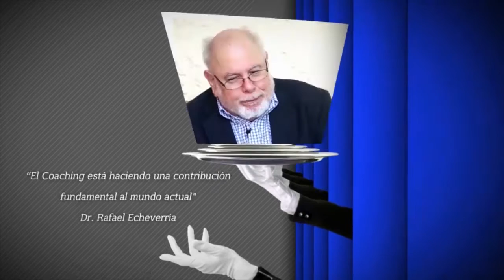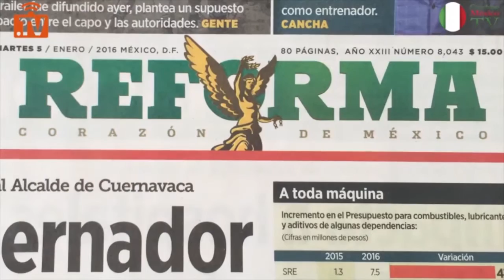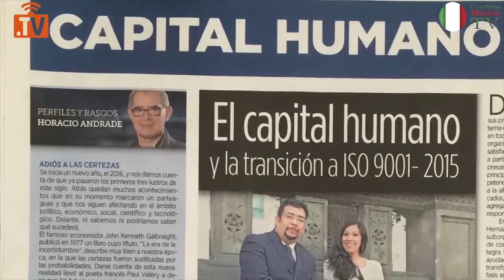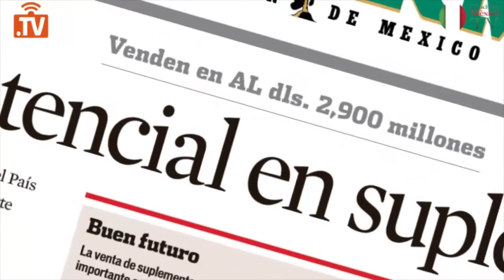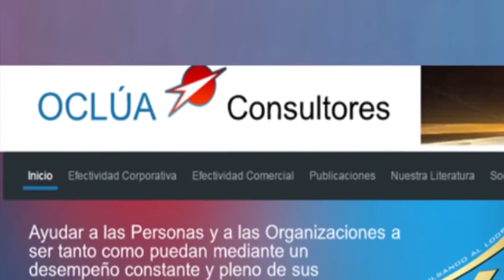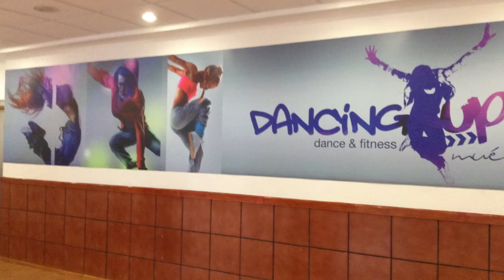COACHING MÉXICO TV: Horacio Andrade, Coaching y Capital Humano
Horacio Andrade prestigiado editor y columnista del periódico Reforma; reflexiona sobre la gestión de Capital Humano actual, haciendo énfasis en el desarrollo de la creatividad y liderazgo en las organizaciones.